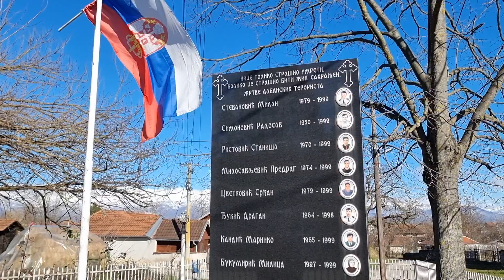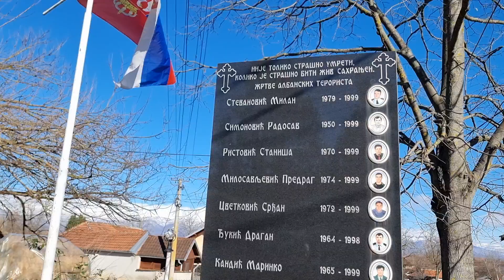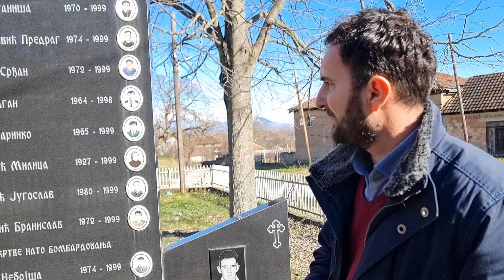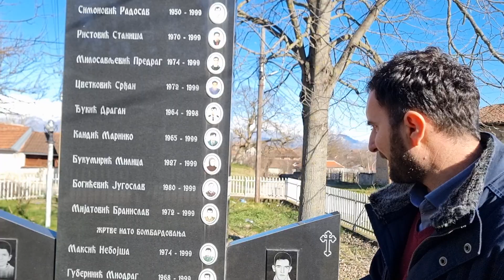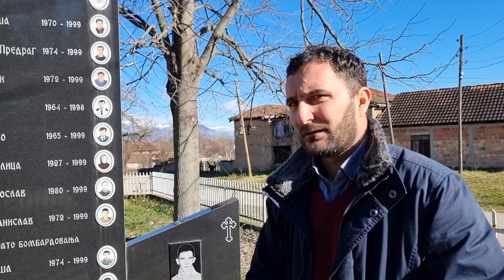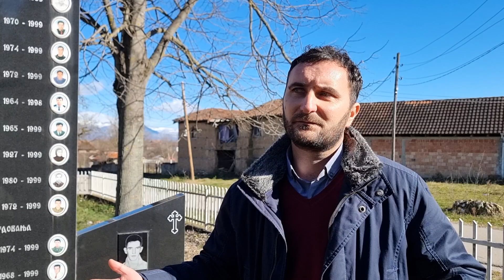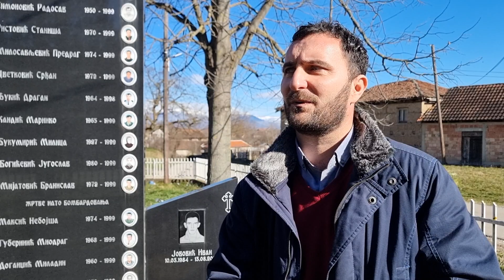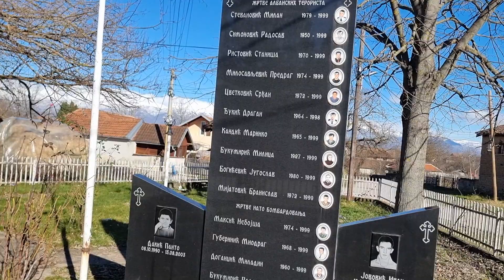Sa Srbima u Goraždevcu kod Peći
Razgovor sa našim domaćinom Miodragom Stefanovićem u Gorsždevcu, ispred spomenika ubijem Srbima i dvojici dječaka koje su Albanci ubili na kupanju